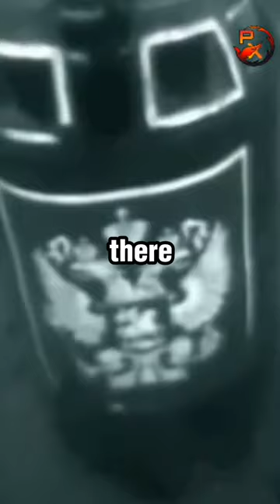How Russian Kursk Submarine Disaster Happened?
In the depths of the Barrent Sea on August 12, 2000, Kursk's crew loaded type 65 kit torpedoes, also called "Fat Girl" in Russian due to their size. At 11:29 AM, however, truly seismic event, so big that it was registered 3,000 miles away in the US State of Alaska, was caused by two huge explosions that sent the Russian nuclear-powered submarine Kursk to the bottom of the Barrent Sea.